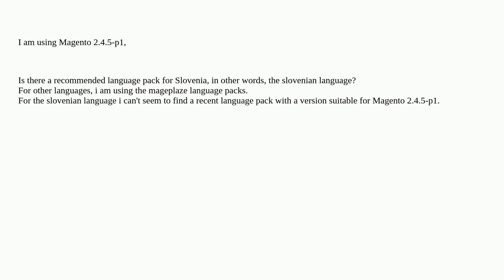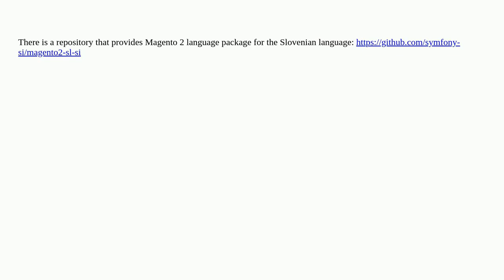Is there a language pack for slovenian language?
A special thanks goes out to the community

  language multistore language-package magento2